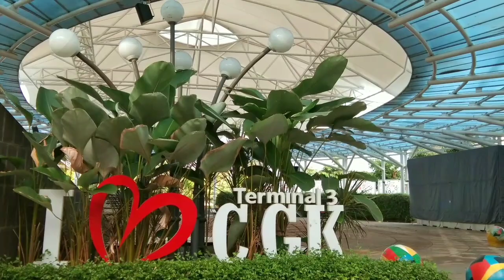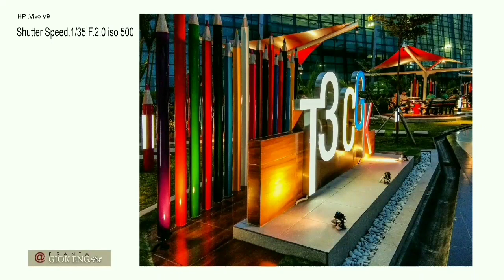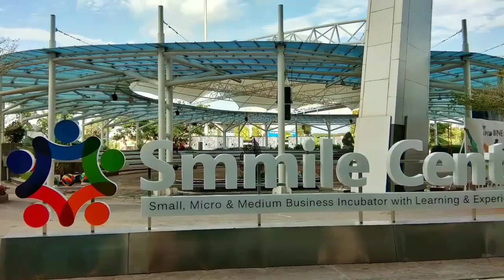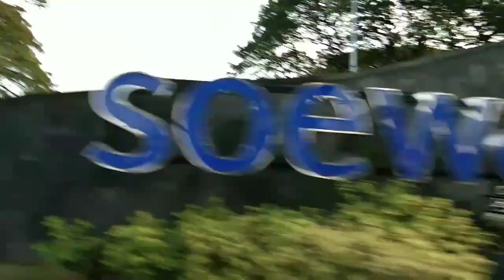Photo Video menggunakan HP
"Pulang kerumah"

Episode kamera Hp
Photo dan video ini saya shot menggunkan pasilitas hp. Juga seluruh  editing  pakai aplikasi yg ada di hp.
Selamat menikmati. Tks